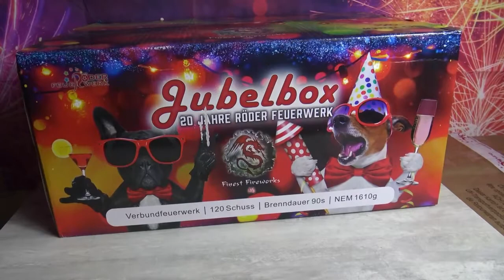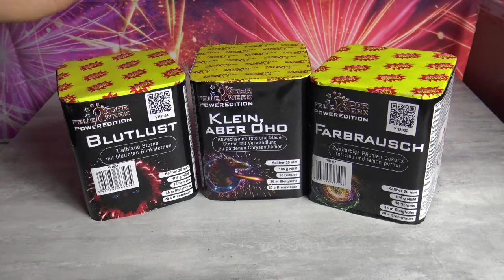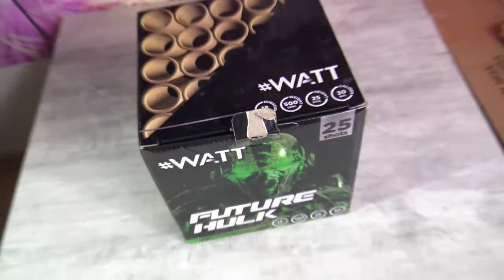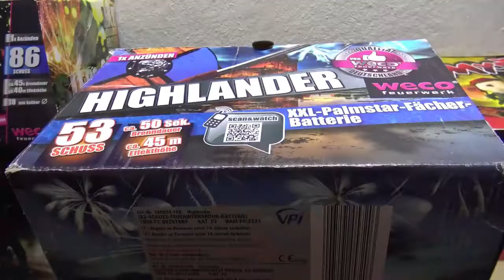Mein Silvester Wird Nicht Ruhig Egal was kommt Feuerwerks Sortiment 2020